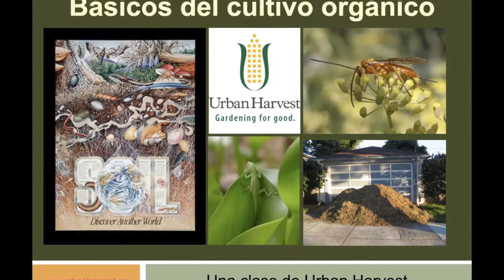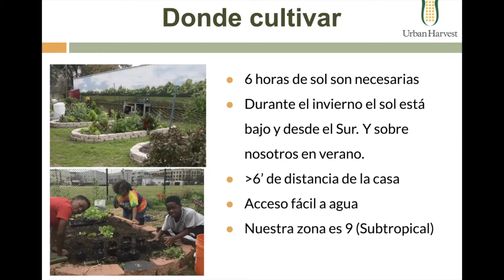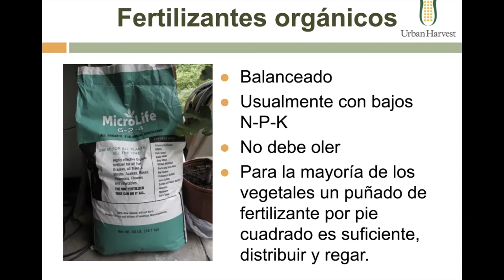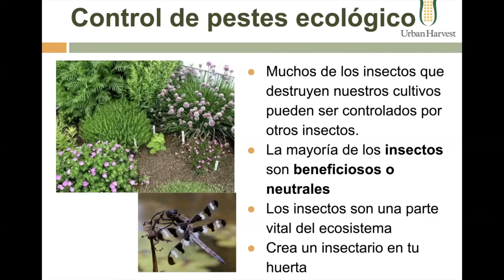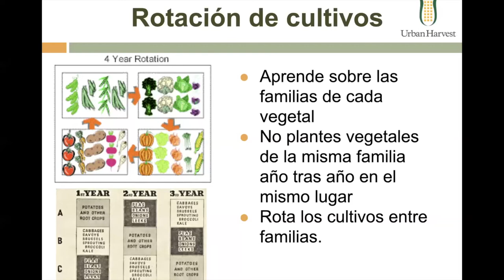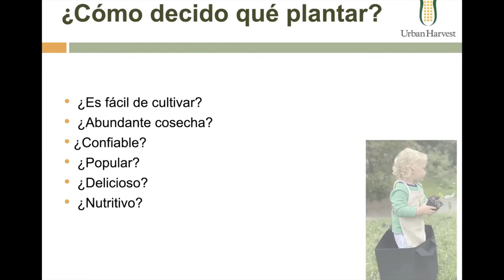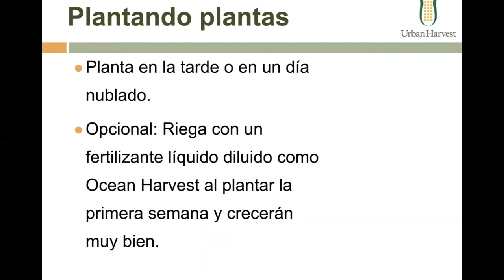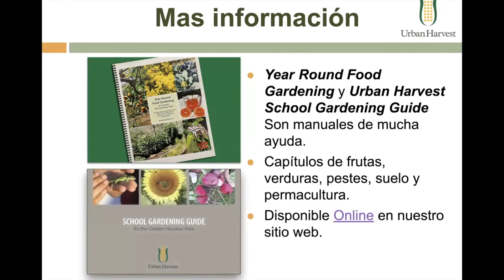[ESP] Básicos del cultivo orgánico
Hoy, Pilar Hernandez habla de los básicos del cultivo orgánico.

00:00 - Introducción
02:35 - principio del presentación
52:066 - preguntas y respuestas